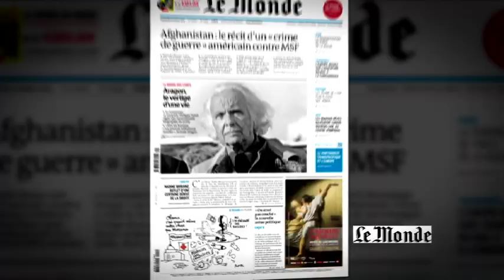ONPC : réac academy ou reflet d'une époque ?